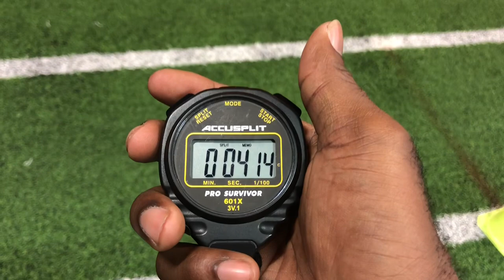Gerald Hearns - FAU Pro Day Training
March 19, 2019 Pre Pro Day Skill Work